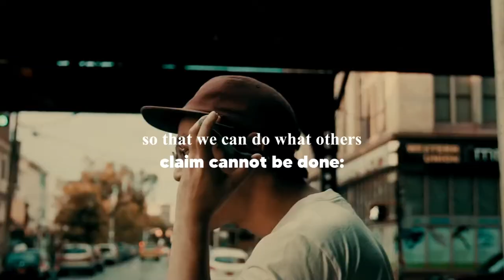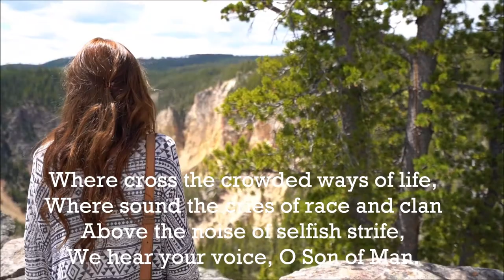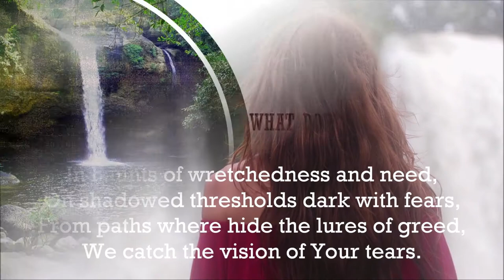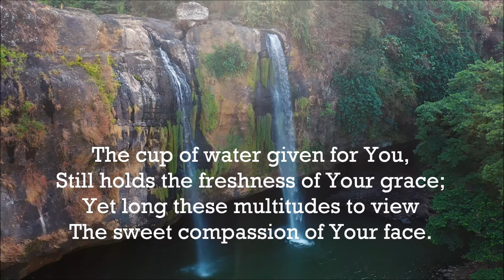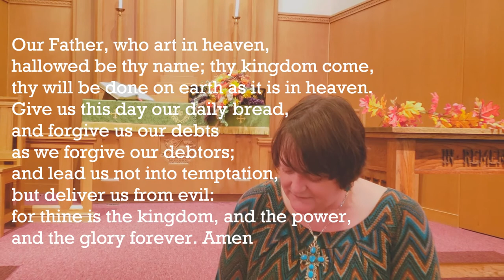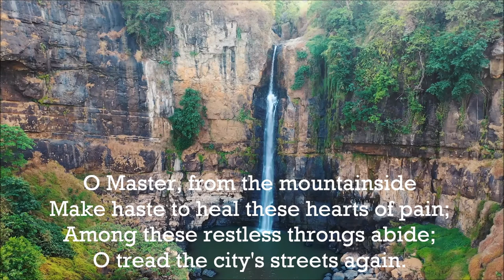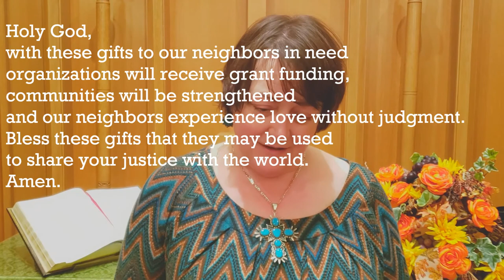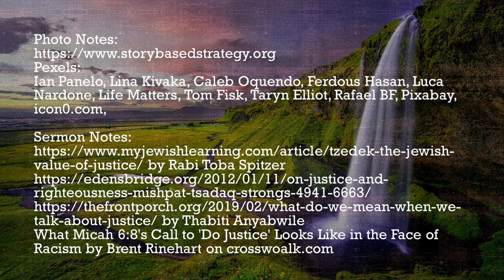What Does the Lord Require: Do Justice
May justice flow down like water…
God may justice flow down.
This morning we explore what it means to do justice.

Pexels: Ian Panelo, Lina Kivaka, Caleb Oquendo, Ferdous Hasan, Luca Nardone, Life Matters, Tom Fisk, Taryn Elliot, Rafael BF, Pixabay, icon0.com

What Micah 6:8's Call to 'Do Justice' Looks Like in the Face of Racism by Brent Rinehart on crosswalk.com